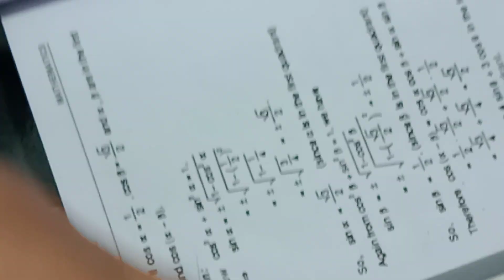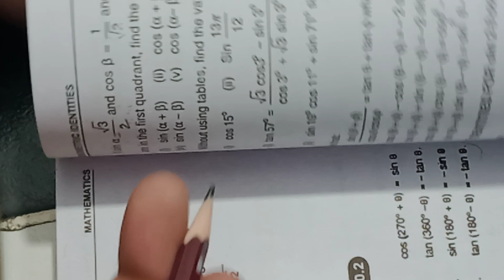Exercise No.10.2 | Urdu/Hindi | XI- Math | Sir Salahuddin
Class: XI
Subject: Math
Board: Sindh Text Book Board  (Karachi)
Chapter: 10